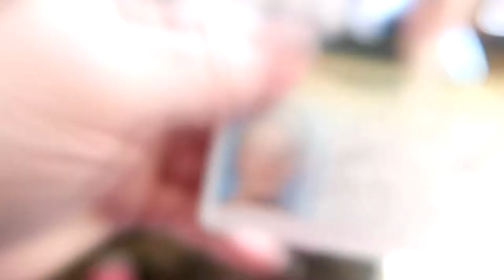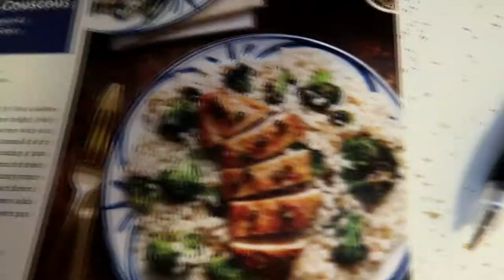New Baby Clothes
I bought some new baby clothes, but a lot of them were too big. Such is life.

Feb 25th - Mar 2nd

"Oxygen Mask" by Andy G. Cohen